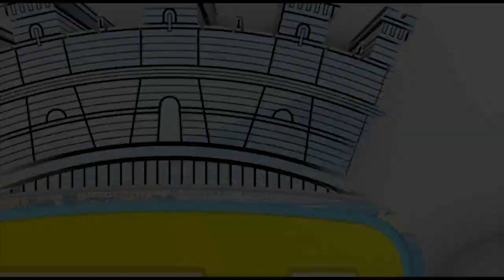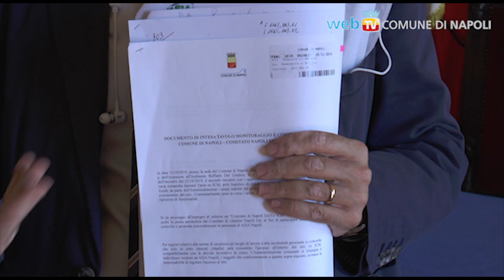Del Giudice: nessuna discarica a Ponticelli